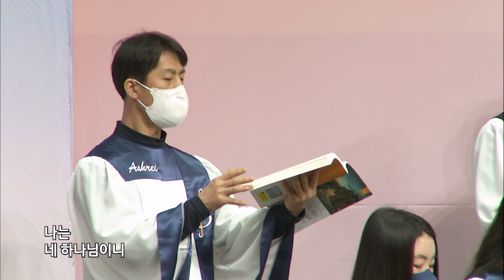[2022-03-27 | 주일 4부예배 성가] 나는 네 하나님이니 / 아쉬레 콰이어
호산나교회 | 2022년 3월 27일 주일 4부예배 성가
나는 네 하나님이니 / 아쉬레 콰이어(지휘 : 성유선 집사)